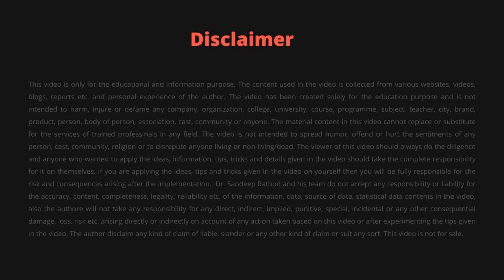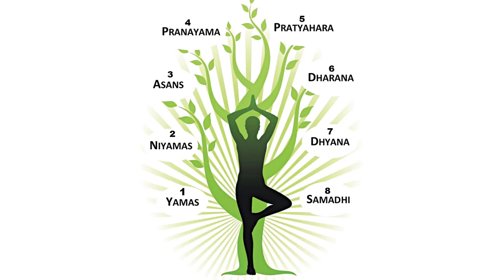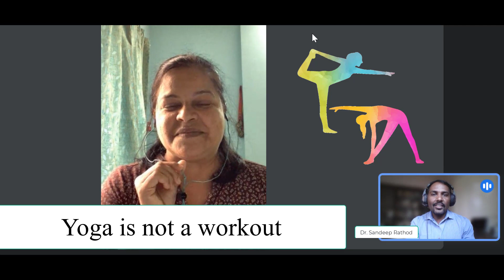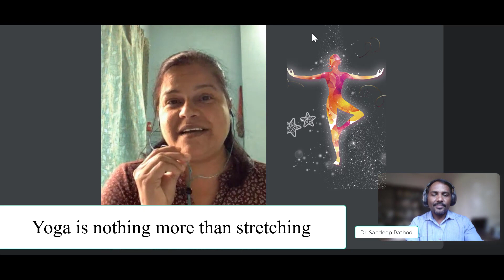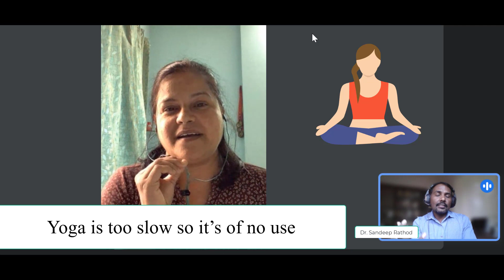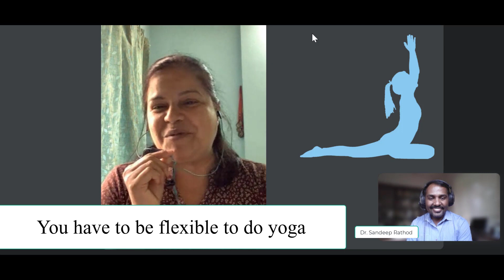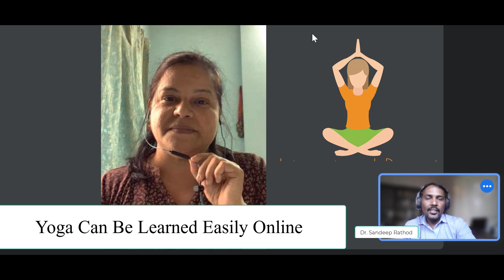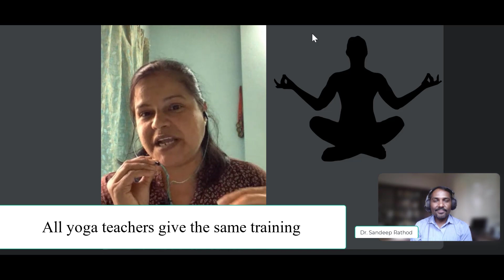Yoga Myths & Facts | Yoga Misconceptions | Meet Ms Meera Bhopatkar-Yoga Trainer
The verb root of the term Yoga is ‘yuj’, meaning joining. This is joining of the body, mind and soul. When all these elements of an individual are joined cohesively, the true personality emerges. Yoga being an ancient practice, there are several myths in the minds of people. Misconceptions about yoga prevent many people from ever stepping on the mat to begin with. So, here in this video we have discussed some yoga myths that you should stop believing right now. Ms. Meera Bhopatkar ma’am is a certified professional Yoga Trainer who explained about various Yoga Myths.
Refer to the timestamp for each misconception-
03:47 Yoga is a Religious Practice/ practicing yoga means becoming Hindu.
05:48 Yoga is explicitly for women not men/it’s for older people/ you have to be young to do yoga/ Yoga is only a Post Retirement Plan
07:24 Yoga is not a workout/ Yoga Isn’t Exercise/ Yoga Is an Easy Form of Exercise
09:38 Yoga is nothing more than stretching/ Yoga is all about doing just asanas.
11:14 Yoga is too slow so it’s of no use/ Yoga is Time Consuming
15:39 You have to be flexible to do yoga/ Yoga is only about your physical ability
16:09 you have to be thin to do yoga/ Doing more advanced poses means you’re better at yoga
18:48 You Need to Change Your Lifestyle to Practice Yoga
21:37 Practicing Yoga Will Automatically Make You Happy
24:07 Yoga Can Be Learned Easily Online or Through Reading a Book
25:29 all yoga teachers give the same training
26:48 Message for the viewers
Speakers Profile-
Dr. Sandeep Rathod has done M.Sc. MBA, M.Com., PGDIBO, qualified UGC NET and Ph.D. from Pune University. He is a know academician, mentor and a career coach.
His channel covers interdisciplinary topics aiming for creating awareness, educating the students on diverse topics, and answering fundamental questions leading to empowerment and transform the lives.